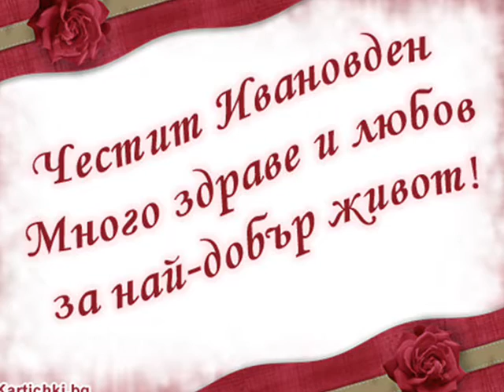Викнало е лудо - Василка Иванова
Честит Ивановден!
Честит празник, Иване!
Любовна песен от Пиринска Македония